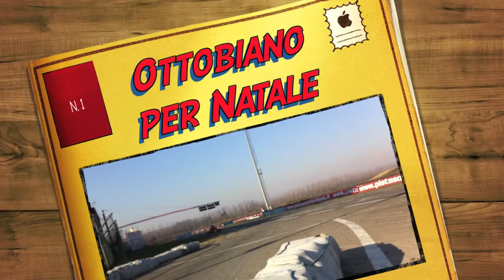Ottobiano per Natale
Ottobiano il 27 dicembre 2011, con un big tombino prima dell'ultimo turno che mi ha disarcionato il motore da dosso... non documentato.